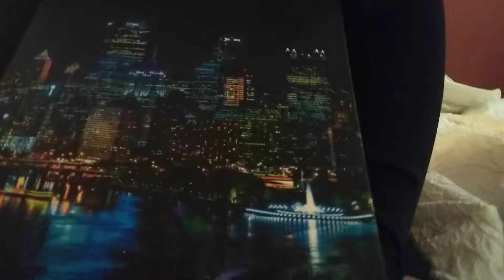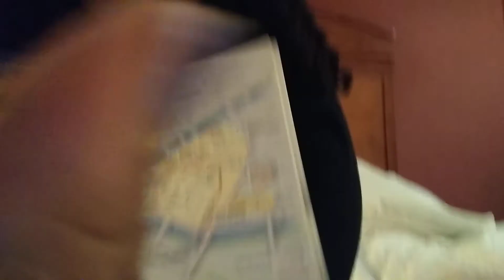Part 1 Sweet Girl Movie Starring Jason Momoa Aquaman & Leaving Pittsburgh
UPDATE: Since creating this video, I was offered and accepted a re-occurring role in the movie - SOOOOOOOOO BACK TO PITTSBURGH this month (December) and next month for more work.  I am so happy and thankful! Yes, we will be home for Christmas and New Years.

Lesson 1
How to Become An Actor   Lessons from a C List Actress, Professional Extra & 2nd Best Friend

🛍️🛒🏷️Rakuten App for Department Stores, eBay, Amazon, Restaurants, Travel and more it finds the HIGHEST ONLINE DISCOUNT CODES and on top of that you get CASH back if you use this link (for your first $10 cash back)❗👍🏼 ttps://

🛒 MORE DISCOUNTS AWESOME DEALS SAVE

2.  TUBEBUDDY - YouTube AWESOME Thumbnail creator with a variety of special effects. Keywords Search Engine Optimizer and other features! SUPER EASY to use.

3. Postage free, save your cash resellers and improve your ROI!